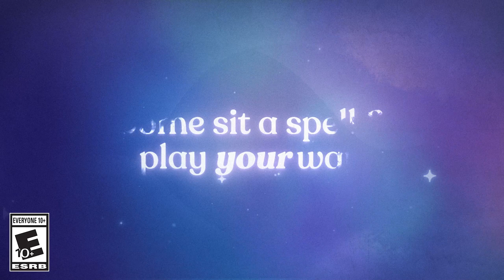Fae Farm - What Is Azoria? Gameplay Trailer - Nintendo Switch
Fae Farm is coming to Nintendo Switch on September 8, 2023!

Discover a world of wonder and see what awaits you in the enchanting world of Azoria.

In Azoria, everyone chooses to live life their way. From peace seekers, artists, adventurers, and more, you can build a life beyond imagination and escape to the cozy homestead of your dreams.